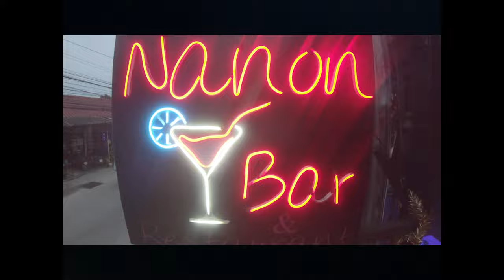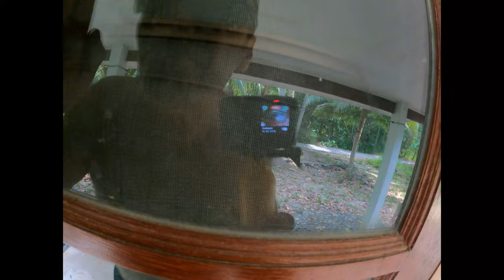keepin it Real in Thailand! ONE YEAR ANNIVERSARY Mar 2023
keepin it Real in Thailand! ONE YEAR ANNIVERSARY Mar 2023 One year on! The anniversary of keepin it Real in Thailand! Come with me Joe Blair as I do a boo throughout my area of Thong Krut Koh Samui Thailand! A lot has changed in the last year. There's more tourists and I have to say there are more tourists in this part of Samui than I've EVER seen in the last fifteen years! Things are a changing up around here fo sho. Thankfully I can still do a walkabout and that has not changed up too much. I don't mind change. It's inevitable and will always happen. When it comes to the area where one lives. not so much. It's nice to have familiarity. What are your thoughts on this?

                                                              keepin it Real in Thailand